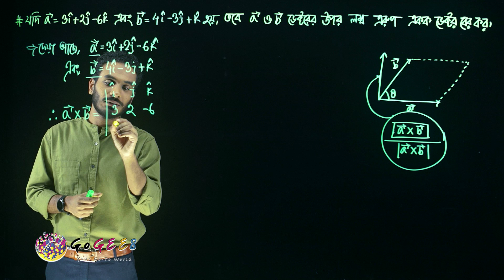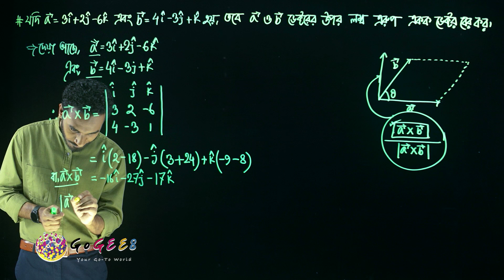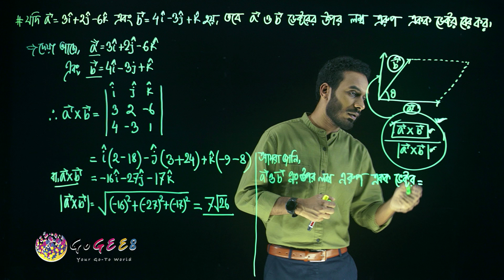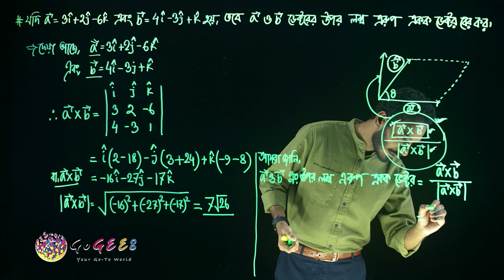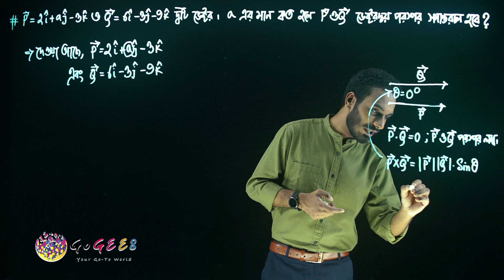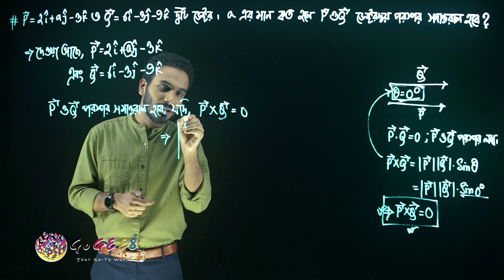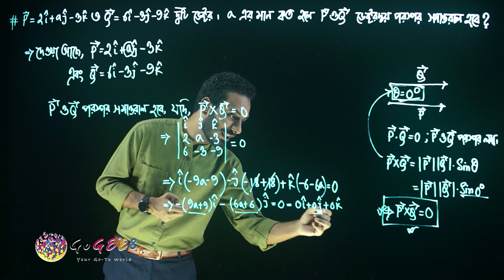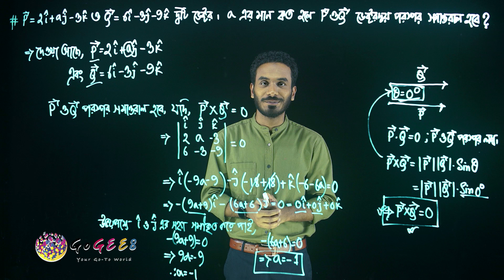একাদশ-দ্বাদশ শ্রেণী (এইচএসসি) - উচ্চতর গণিত ১ম - ২. ভেক্টর (এপিসোড ৯)। GoGEE8 স্কুলবাড়ি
(Vector Hsc Higher Math 1st)

Directors:
Faequzzaman MD. Shihab
Tushar Sarkar

Directors of photography:
Washim Akram

Production Manager:
Mehedi Hasan

Script Editors:
Sadia Hossain (HOD)
Sharmin Farthous
Md. Mahfuzur Rahman
Shahed Alam

Asistant cameramen:
Al Amin
Linkon
Kabir

Makeup Artists:
Roni Ahmed
Faysal Mahmud

Assistant Makeup Artists:
Mohammad Hossain

Lightmen:
Mohammad
Riad
Habib
Shuvo